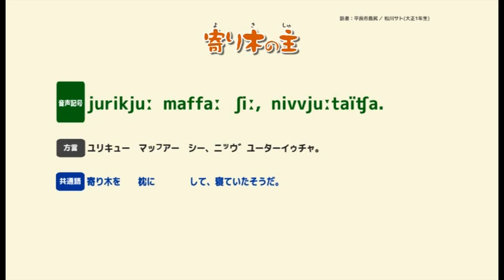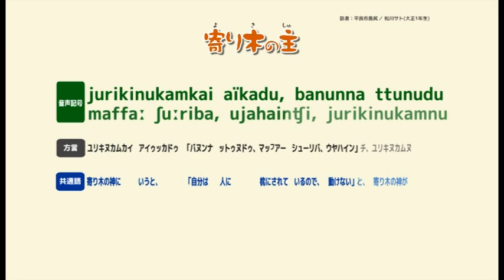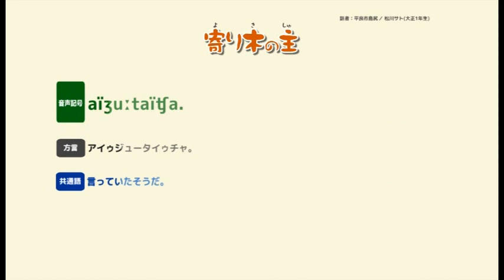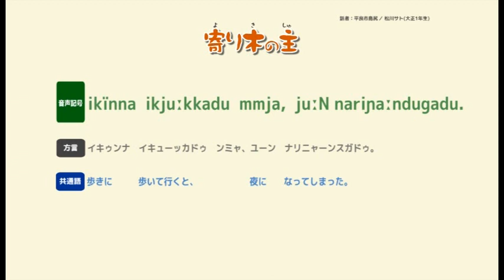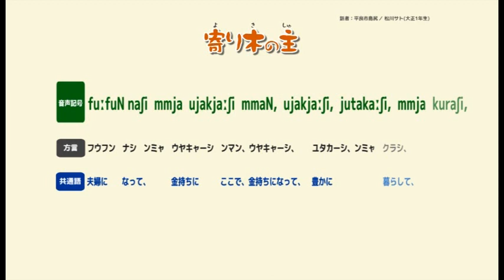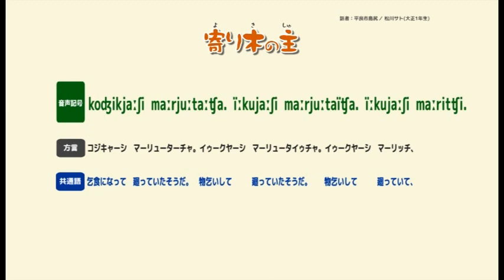寄り木の主（音声記号）